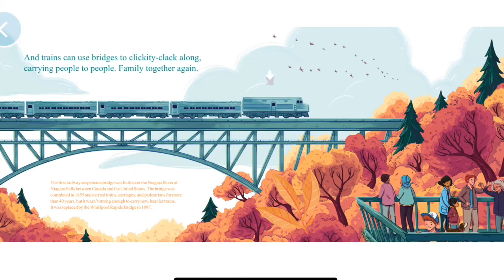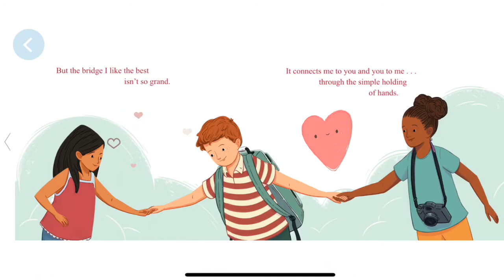A Book Of Bridges